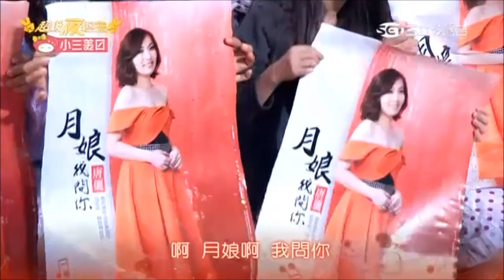2016 06 18 超級夜總會 1 1 唐儷 月娘我問你